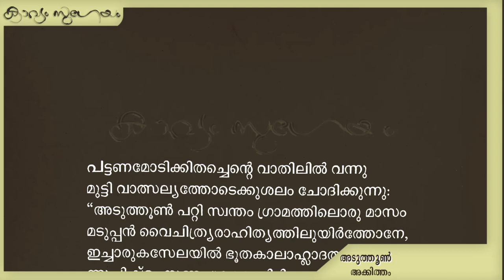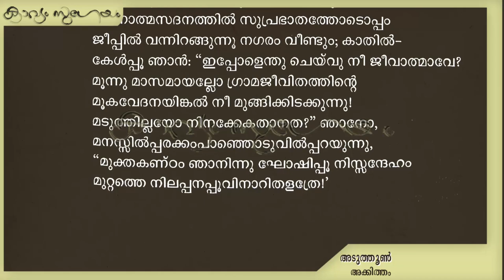Aduthoon | അടുത്തൂൺ |Akkitham Achuthan Namboothiri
. അക്കിത്തം അടുത്തൂൺ